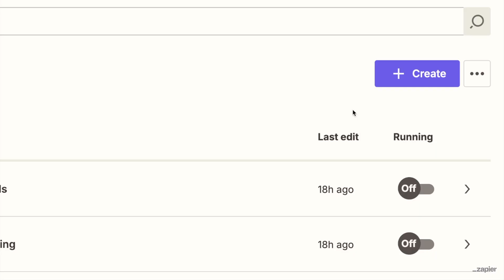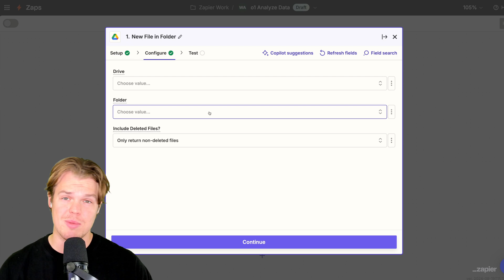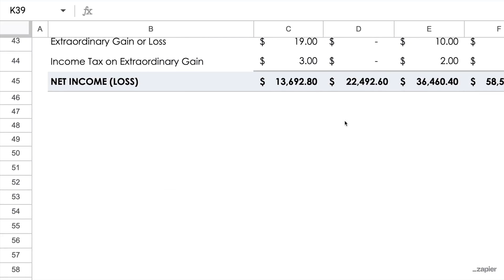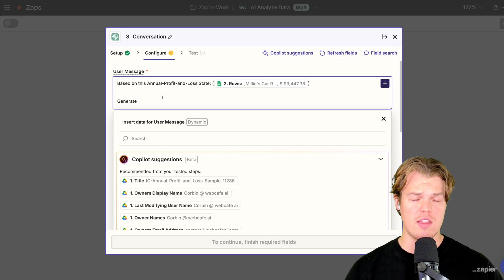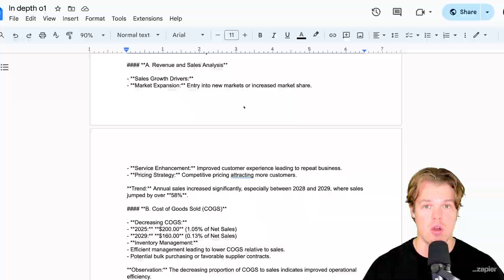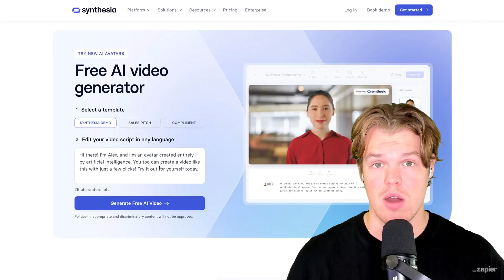Uncover OpenAI's GPT o1 in 5 Minutes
Uncover OpenAI's GPT o1 in 5 Minutes! Discover how to integrate OpenAI's advanced Model o1 into your Zapier workflows. In this comprehensive tutorial, Corbin Brown walks you through practical use cases for leveraging this powerful AI model. By the end of this video, you'll know exactly which model to use for your specific needs. From analyzing annual PNL sheets to automating data extraction and generating detailed reports, this guide covers it all. Perfect for anyone looking to enhance their automation skills with cutting-edge AI technology.

Zapier is a no-code automation tool that empowers you to automate your work across 5,000+ apps—so you can move forward at growth speed. Spend less time on busy work and more time focused on what matters most. Get started with Zapier for free!